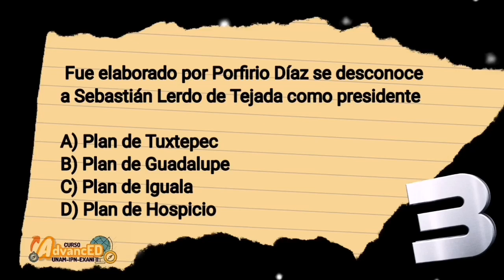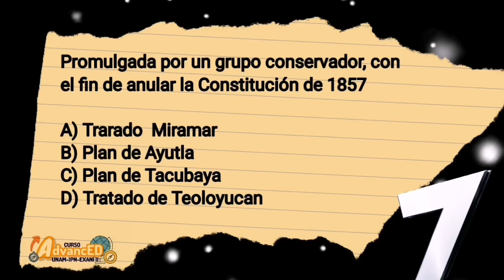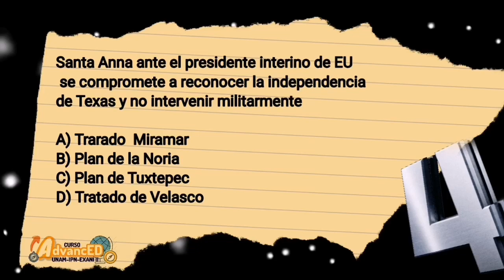Planes, tratados y acuerdos en la HISTORIA DE MÉXICO ⚡[¿Cuánto sabes?]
Pon ha prueba tus conocimientos